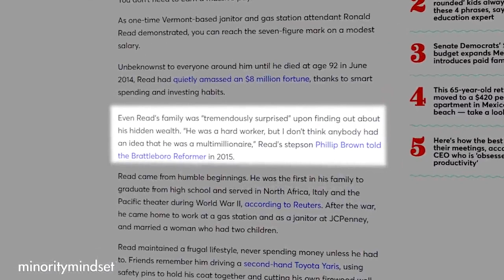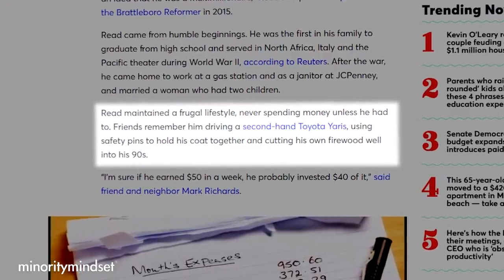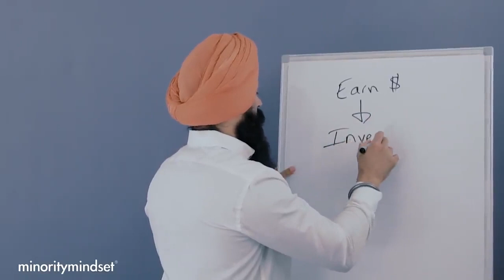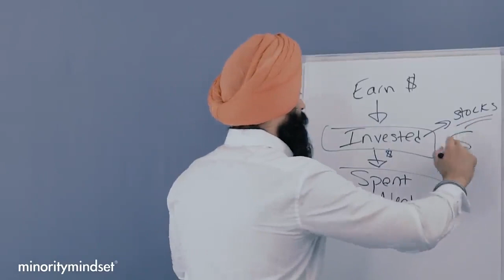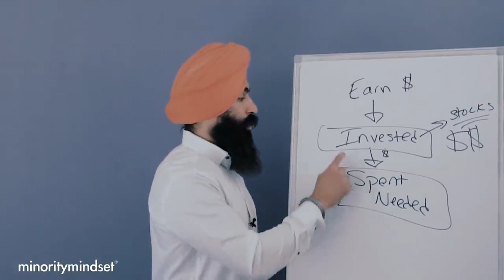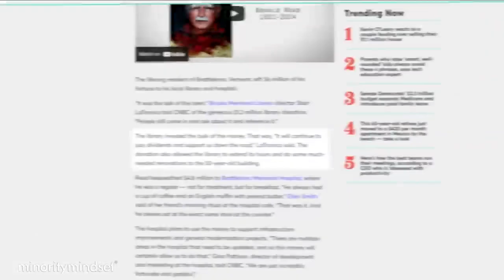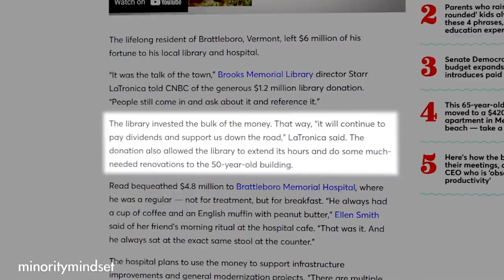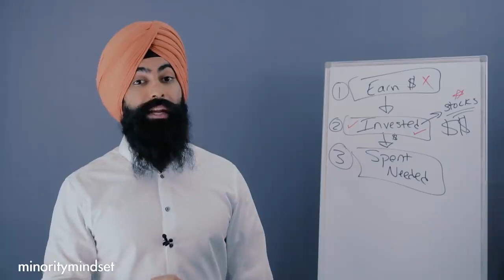How a Janitor Retired with MILLIONS - And How YOU Can Too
1) 🏠  Fundrise - Invest in real estate with as little as $1,000! See the historical returns here:

2) 💰 M1 Finance - Pick a few ETFs and stocks, then let M1 Finance invest your money automatically:

3) 💸 Robinhood - Open up a free account and start buying stocks.

➤ Life Insurance
4) 🛡 Policygenius - Make sure your family is protected with life insurance:

➤ Cryptocurrency
5) 💰 BlockFi - Buy crypto & earn interest on the crypto you own:

➤ Gold
6) 🔑 Vaulted - Buy physical gold, and set up reoccuring purchases: